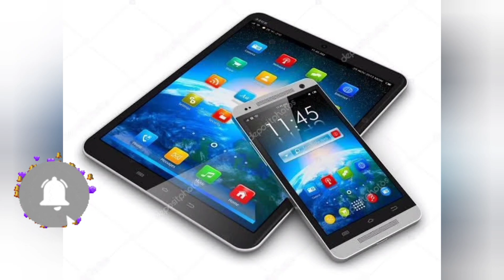छात्रों को SMS आया है खुशखबरी ||free tablet yojana new update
abhyudaya yojana
yogi ji tablet yojana
tablet